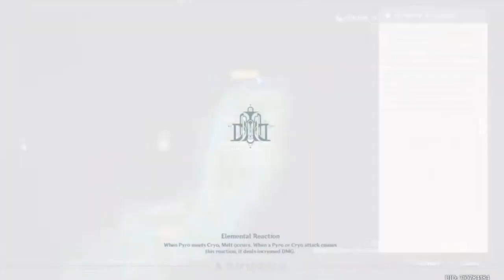Pierwszy raz w Fontaine! (cz.1) | Genshin Impact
Wróciłem do Genshina po półrocznej przerwie.
Pominąłem praktycznie połowę zawartości w Sumeru (jak nie więcej).
Jednak Hoyoverse wypuściło wersję 4.0, a z nią nowy region - Fontaine.
Właśnie dlatego postanowiłem wrócić do tej gry i co najważniejsze... znów się dobrze przy niej bawić.
🗣 Moje Media 🗣

🎮 Playlisty 🎮

🌟 Moje Kanały 🌟

🎶 Muzyka 🎶

🚫 Ignoruj tagi 🚫

👀 Zadanie Widza 👀

1️⃣ Daj Like 👍
3️⃣ Walni w Dzwon 🔔
4️⃣ Napisz Komentarz 🗣
      Dziękuję 💙